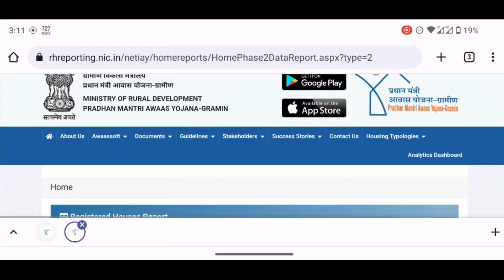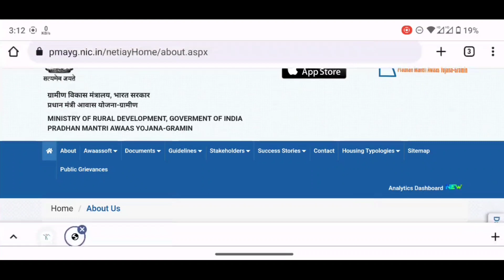Pradhan Mantri Awas Yojana New List 2023 - Pradhan Mantri Awas Yojana Gramin Odisha - PMAY Online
In This Video Is about Pradhan mantri awas yojana gramin Under the Pradhan Mantri Awas Yojana, financial assistance is given by the government to build a house, in which the scheme is run in the area in rural areas and urban areas, in this video I have given you the list of beneficiaries in rural areas that the government has issued I have told the process of how to receive full new latest list